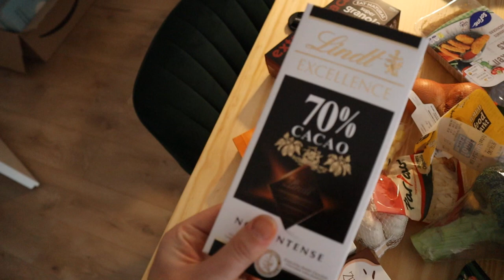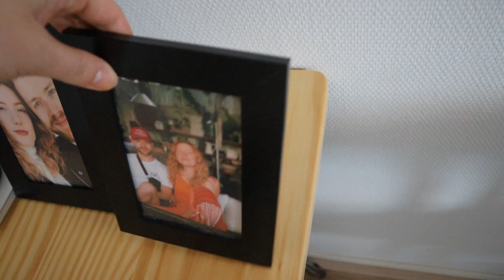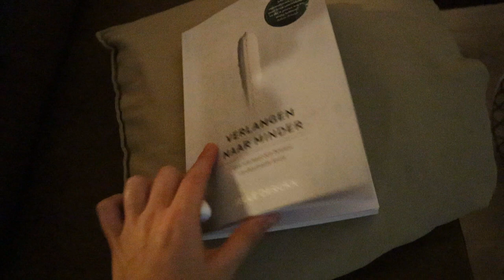ALLEMAAL PAKKETJES!!! (verhuisvlog 3) - Linda de Munck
Deze week komen er allemaal pakketjes binnen, waaronder een IKEA bestelling, nieuwe borden en EEN NIEUWE PLANT!!! Allemaal spullen. Lekker minimalistisch... not, haha.

Hoi! Mijn naam is Linda, 24 jaar oud en ik maak taboes bespreekbaar op YouTube! Elke zaterdag om 14:30 upload ik een nieuwe video.